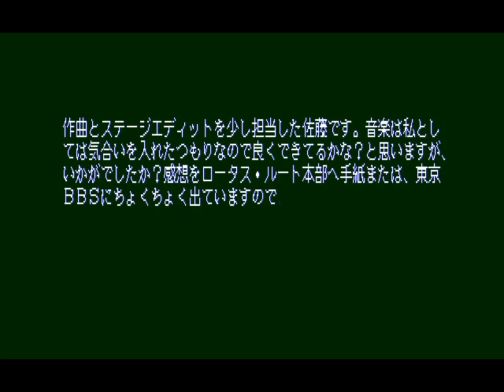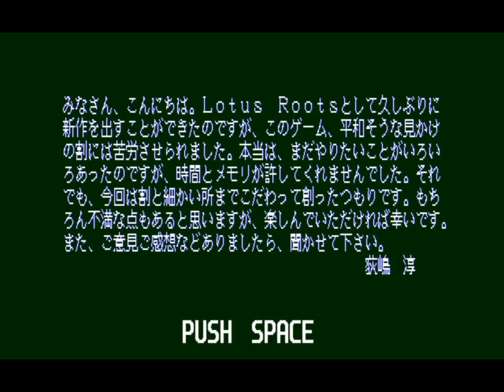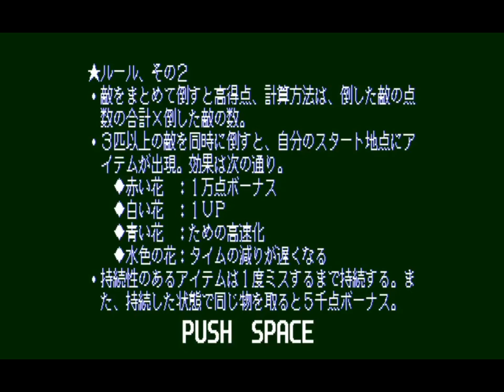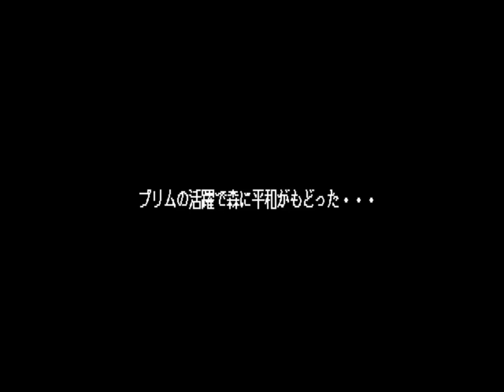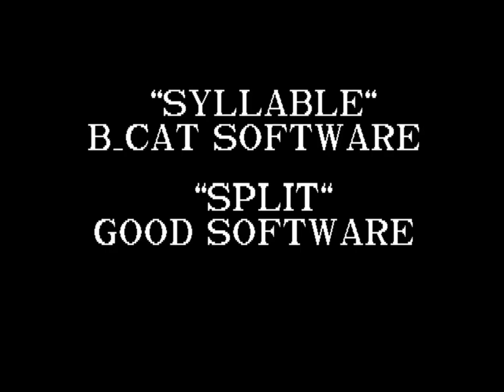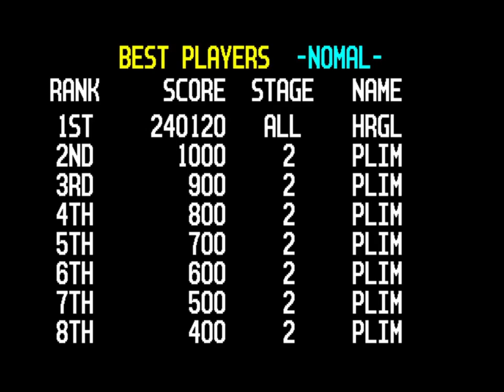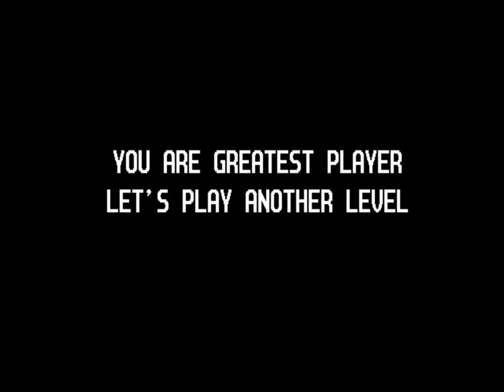Ever Green (longplay) for the NEC PC-88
Game description:

The fairies in the land of Ever Green have been changed into monsters which change the lush terrain of Ever Green into a barren one.

The player plays as a girl who has the ability to change the monsters back to fairies again as well as to change the terrain into a lush, grassy one.
Changing the monsters into fairies again is also the goal of the game.
Well, except for bosses, in which case only them have to be defeated.
Bosses can also change back fairies into monsters.

The player can also swap places with fairies as long as both are aligned straight.